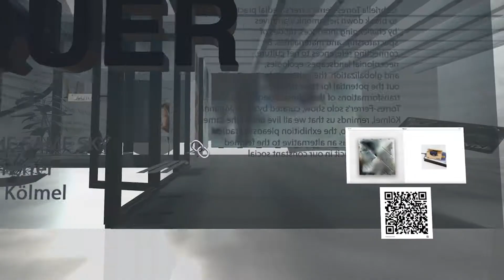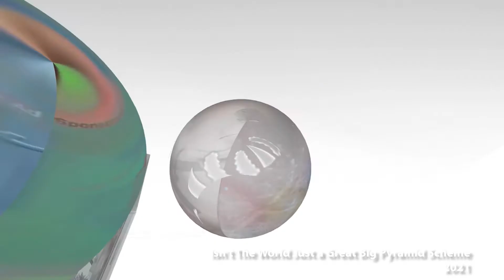FILM “GABRIELLA TORRES-FERRER - WE ARE ALL UNDER THE SAME SKY", curated by MARA-JOHANNA KÖLMEL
WE ARE ALL UNDER THE SAME SKY

Curator Mara-Johanna Kölmel presents the work of artist Gabriella Torres-Ferrer

We Are All Under the Same Sky is the 4th exhibition in the ONE TO ONE series. One artist and one curator develop an exhibition together, which is first shown in the virtual gallery and later in the analogue gallery. The exhibition questions the significance of the body in our technological present by addressing both our physical and virtual realities within networked, globalized, and data-driven worlds. How are we still connected to each other regardless of our physical locations? What do these different kinds of connections involve? How do such connections maintain traditional power relations or give them new forms?

Visit the virtual exhibition

Film by Jhenyfy Muller